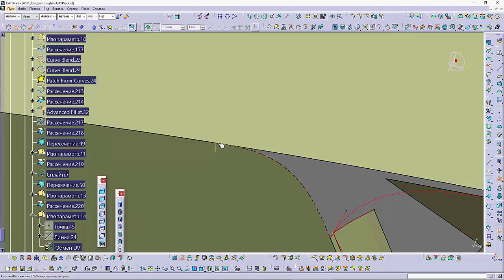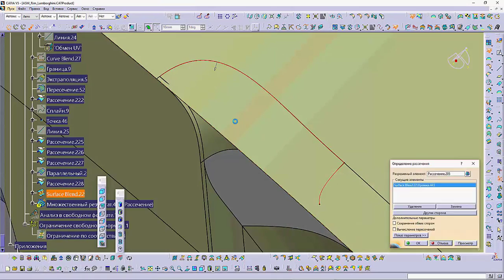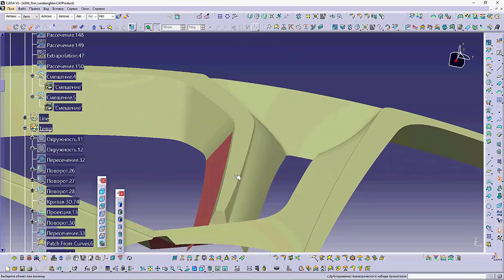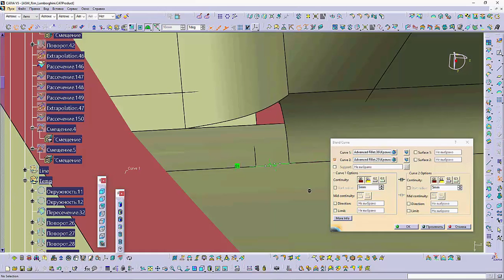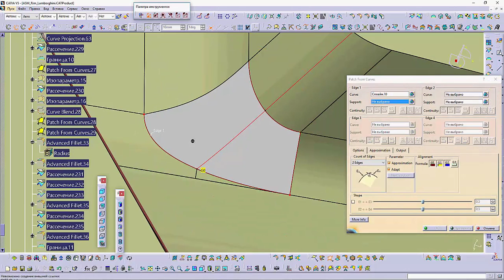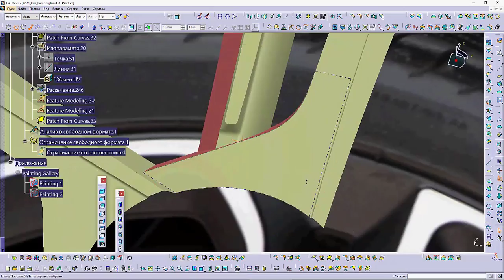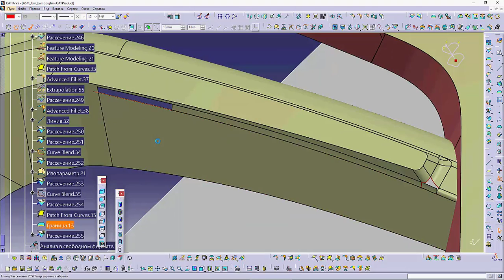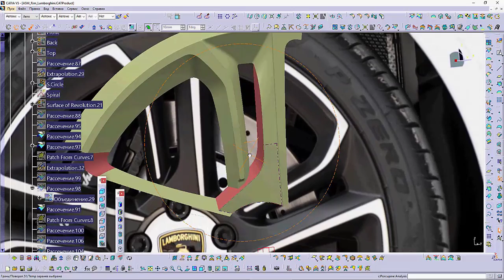Lamborghini Rim in CATIA Part 6